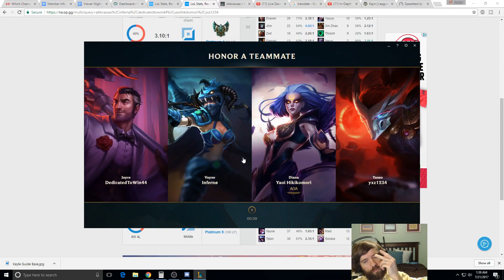How to Carry as Nami #21 -- Only Support to Diamond Series -- League of Legends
Welcome friends!  Come learn how to carry in ranked as Nami support in Season 7.  Recorded on patch 7.14.

Red = 9x armor
Yellow = 9x HP
Blue = 9x AP
Quint = 3x AP

1) An in-depth coaching session
2) I'll play any champion you want on stream in your honor
3) I'll make an in-depth in your honor for any champion

Be sure to check out my live streams starting at 9:00 EST Monday-Friday (and usually on the weekends too).